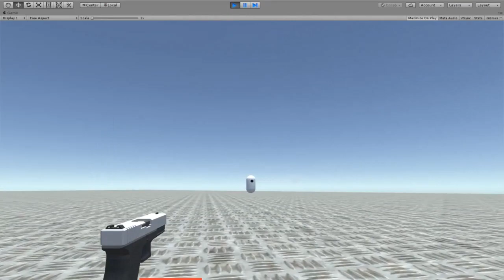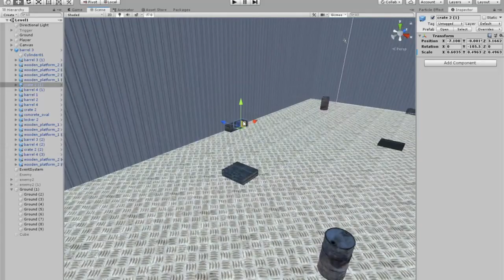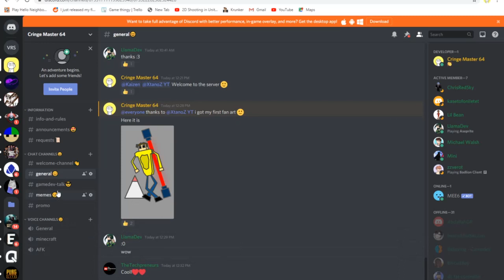Indie 3D Game Devlog #2 - New Textures, New Props & much more...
Hello everyone. In todays video i will be making my first 3d game in Unity.